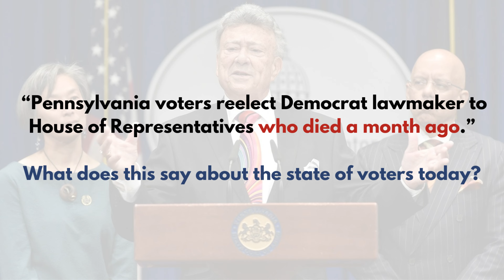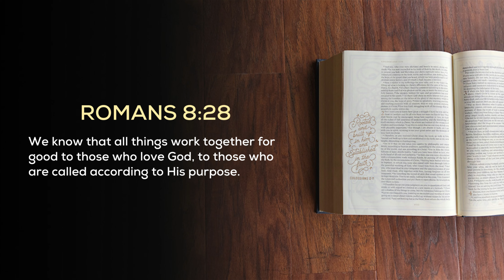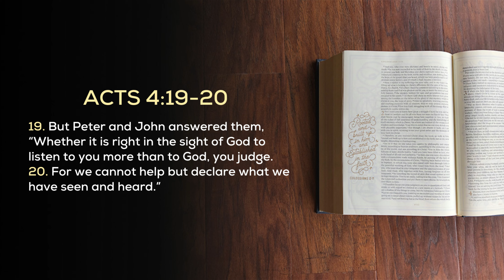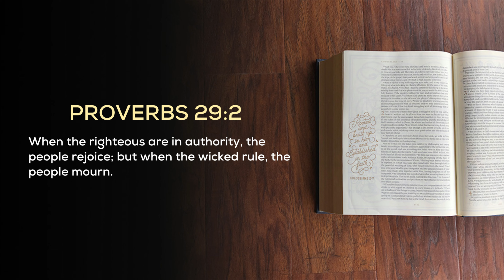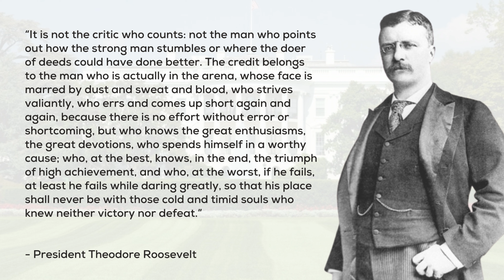Week In Review (11.11.22) - Midterms: Stay in Radical Middle - You’ll Stay Strong!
Many conservatives were crushed and some became cynical after last week’s events. They embraced predictions and prophecies of a “big red wave” that they think was a red trickle! Are they diagnosing correct? Should we be discouraged? Was the expected,  cataclysmic course correction a misfire?

God reminds us in Hosea 8:4 “ They set up kings but not by me; they made princes and I know it not.”

In the midst of economic disaster, violent crime, immigration chaos, explosive inflation, recession, escalating gas prices, shortages, interest rates and epidemic drugs distribution, how are we to respond?

There is a “sweet spot” in the spirit which will give us hope for the future plus calm our fears. It’s called the “radical middle” and the time is now to get situated so we can go forth filled with faith as we remain steadfast to advance God’s kingdom at this critical time.

Take 10 to be equipped and inspired concerning what we’re  to do at this time.